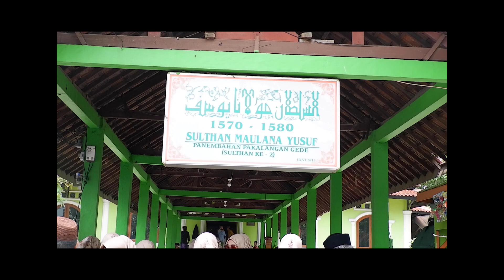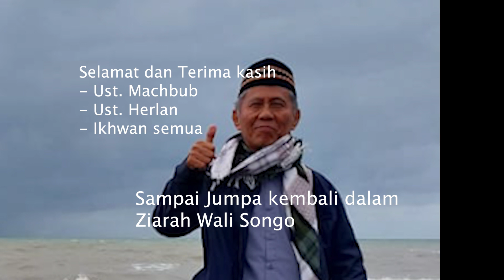IKHWAN TQN SURYALAYA ZIARAH WALI KE BANTEN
Memperbincangkan ragam dan lika-liku manusia dalam mengejar kebahagiaan. Bercermin dari mereka yang lebih dahulu melangkah, yang meninggalkan jejak-jejak indah, penuh keharuman dan keagungan, menjadikannya sebagai guru yang tebaik.